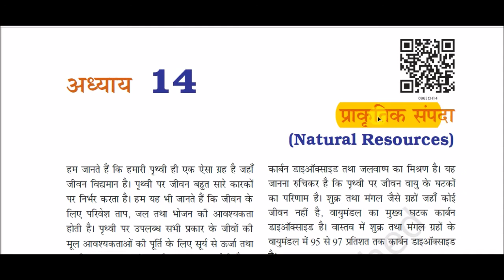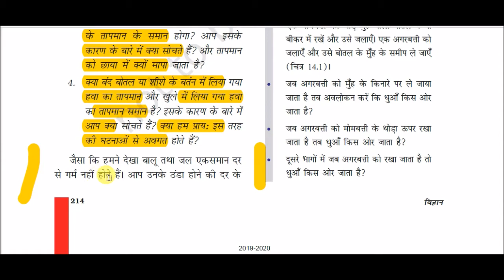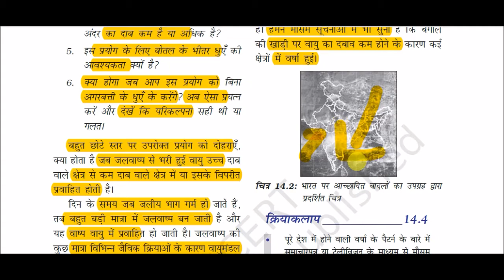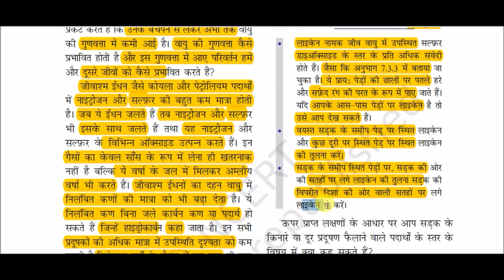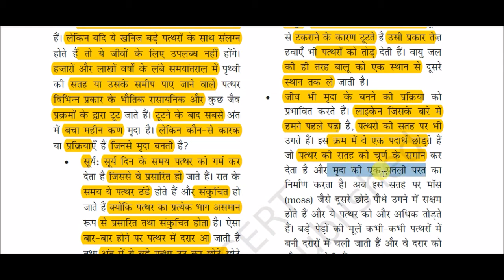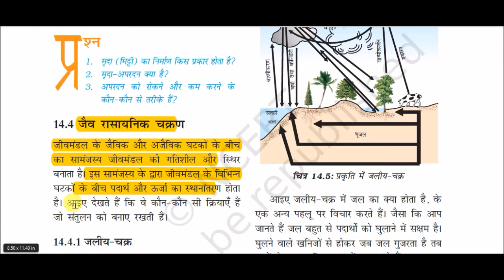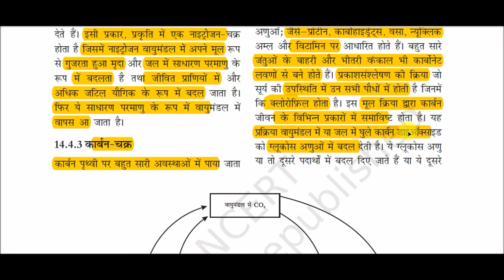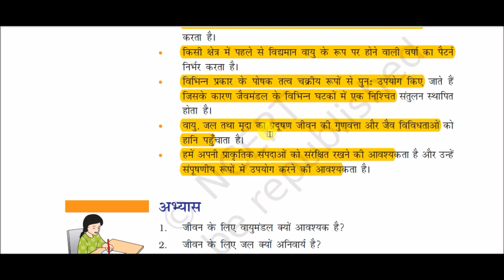NCERT Book Class IX (Science) || कक्षा 9 (विज्ञान) -: प्राकृतिक संपदा